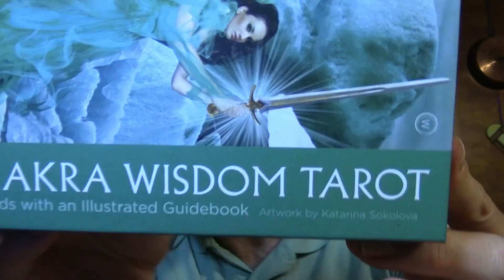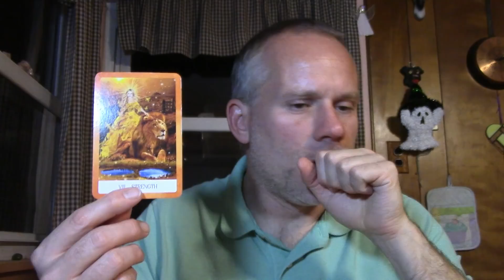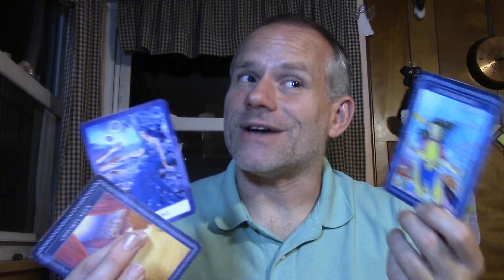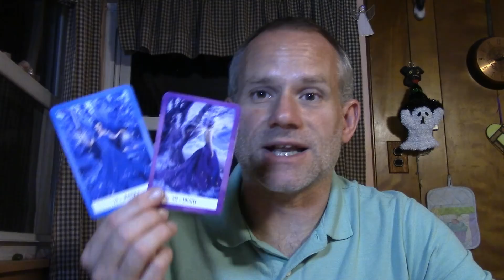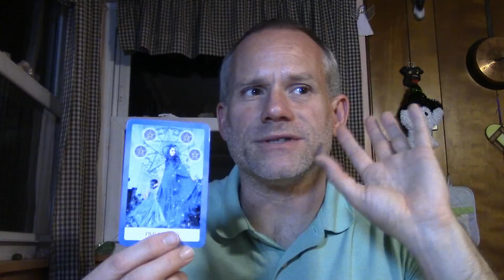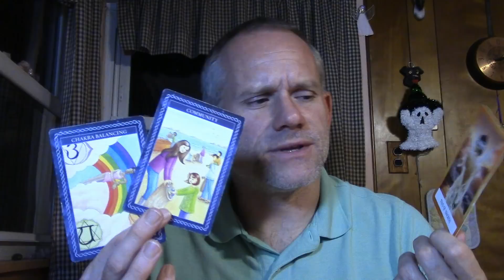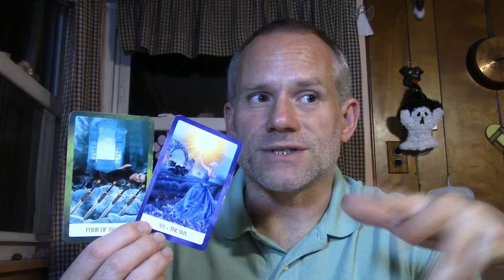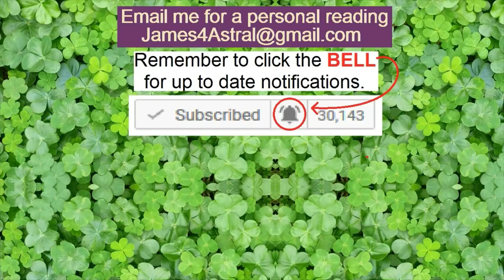Aries - Better To Explain ?